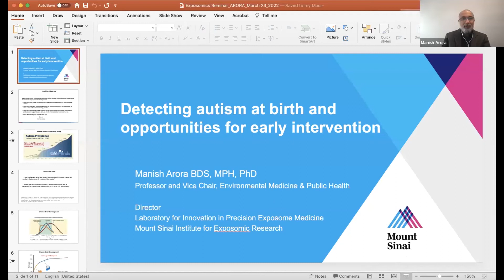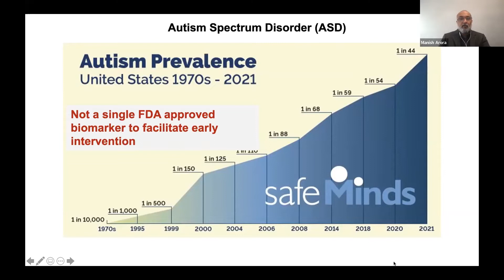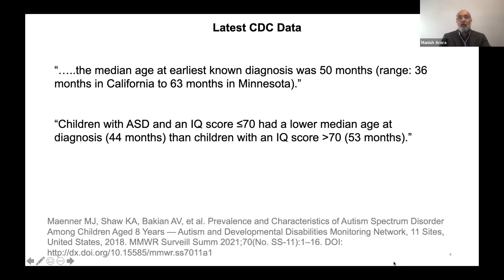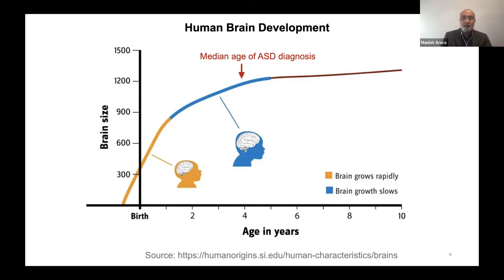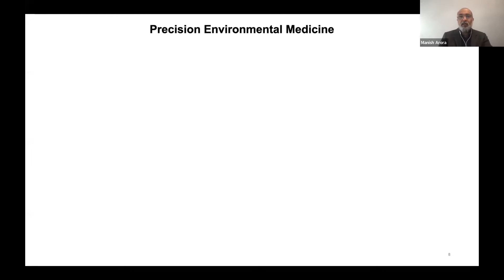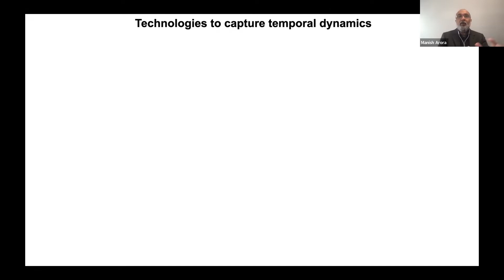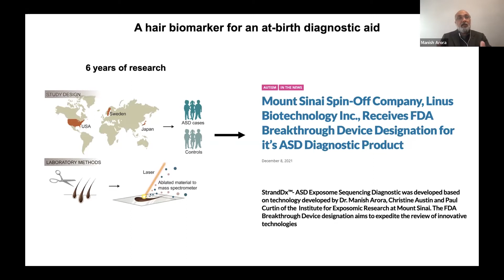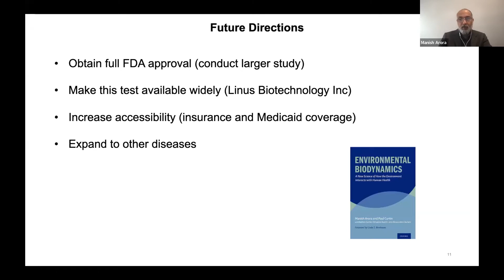Detecting Autism at Birth with Manish Arora, BDS, MPH, PhD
The Mount Sinai Institute for Exposomic Research is hosting its second Environment and Health Lunchtime Chat Series. This Spring webinar series focuses on what scientists want you to know to protect your children, families, and communities.

These discussions are free and open to all. If you'd like to participate in future chats live, register